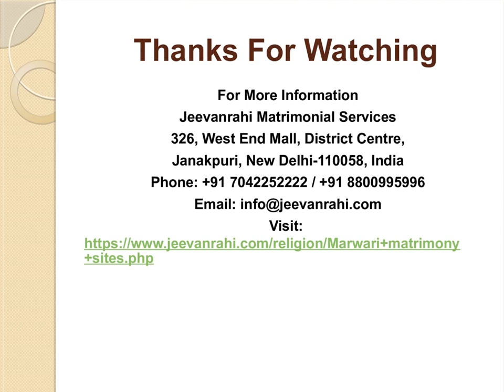Best Marwari Matrimony Sites Jeevanrahi.com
While the bride awaits her groom in her house, the door to her home is tastily adorned with the toran. As a custom, on his arrival the groom faucets the toran with a branch of margosa that symbolizes the keeping off evil spirits and secures the link. This ceremony is additionally recognized because the "toranachar" once that the bride's mother yield to perform associate aarti and tilak on the groom. Few a lot of rituals we'll see in next web log.

326, West End Mall, District Centre,